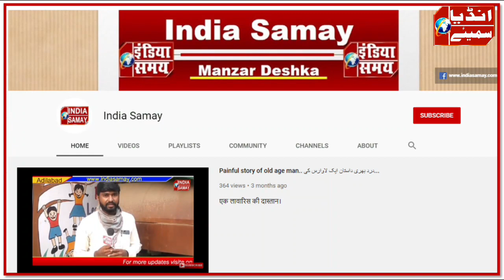Municipal Chairmen Jogu Premendar inaugurated of the development work at ward 31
بلدیہ چرمین نے 38 لاکھ کے تعمیری کاموں کا کیا فتتاح ۔۔۔